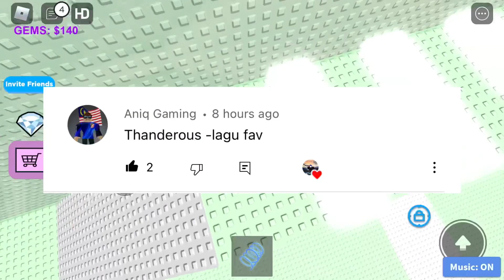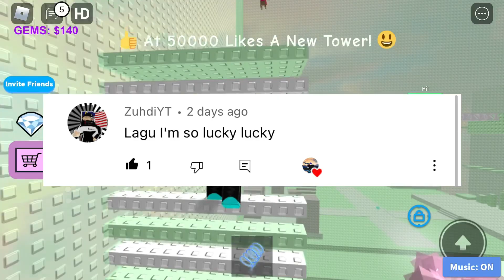Rate Korang Punya Lagu 😁😁😁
In shaa allah ade part 2

BYEE